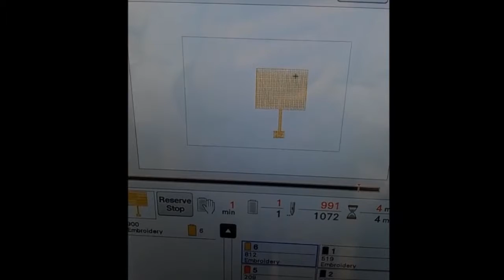WiCom Lab, IIT obtains embroidery machine for prototyping wearable antennas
In the framework of SYNTELESIS project, WiCom Lab at the Institute of Informatics and Telecommunications at NCSR Demokritos (Athens, Greece) completed the procurement of an embroidery machine which will allow researchers to produce prototypes for wearable antennas.

The embroidery machine has been obtained along with the appropriate conductive threads which will allow WiCom Lab to implement prototypes of all-textile embroidered antennas for wearable applications. Contact Dr. Alexandridis at WiCom Lab, IIT, NCSR Demokritos: aalex [at] iit.demokritos.gr Athens, Greece